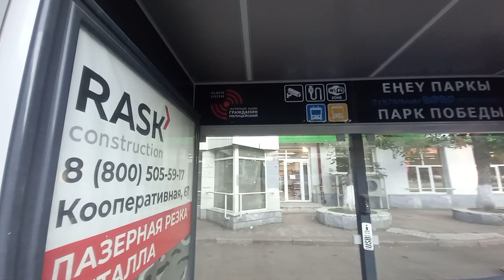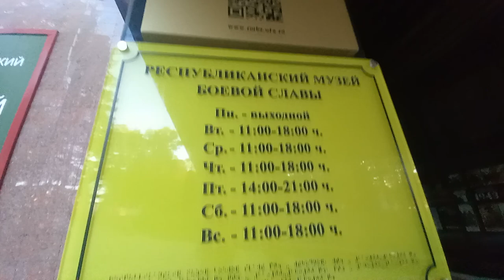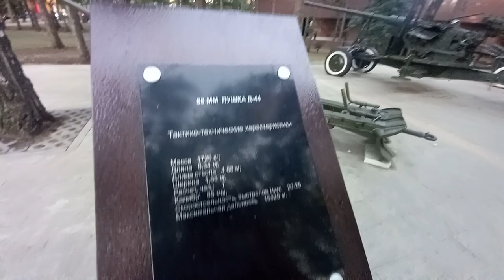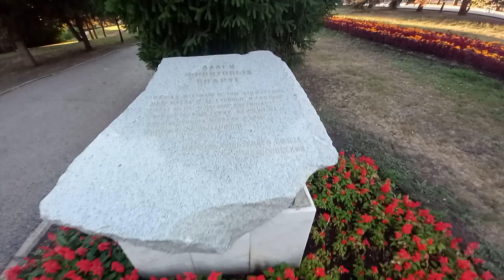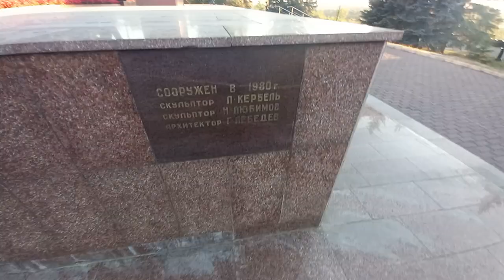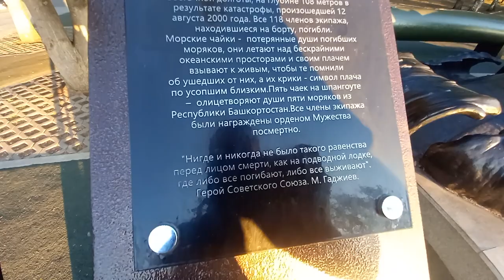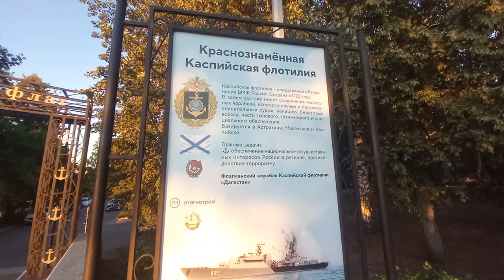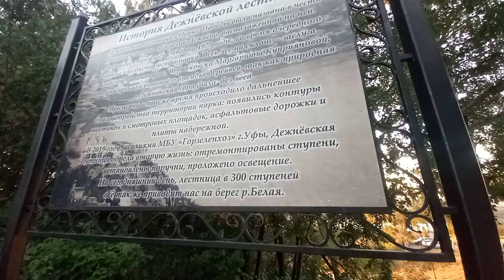Парк Победы Дежнёвская лестница Черниковка Уфа Часть 1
Прогулка в Парке Победы,Дежнёвская лестница,Черниковка,Уфа,Башкирия,Россия,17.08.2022,17 августа 2022 года
Часть 1
25:07 Дежнёвская лестница